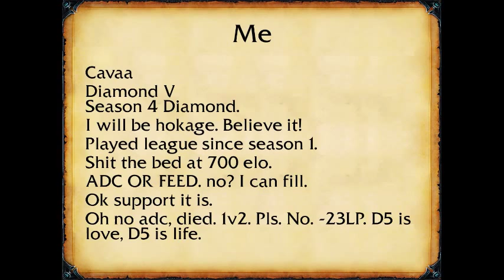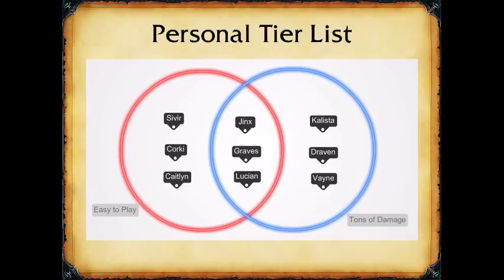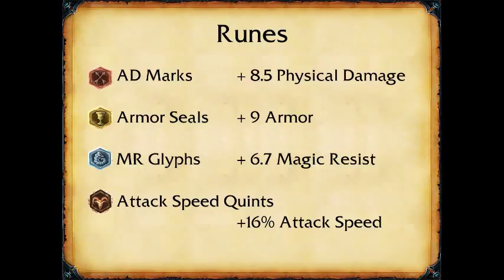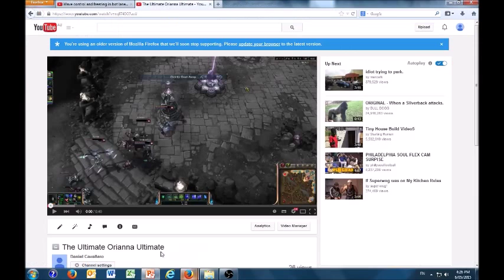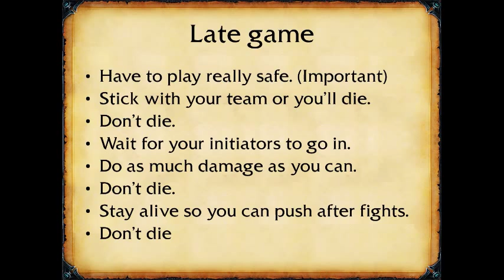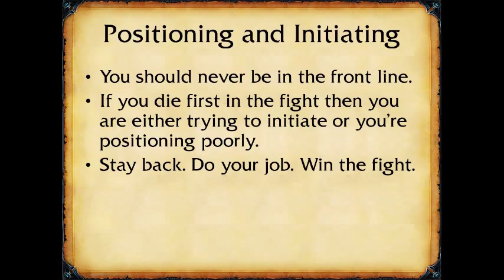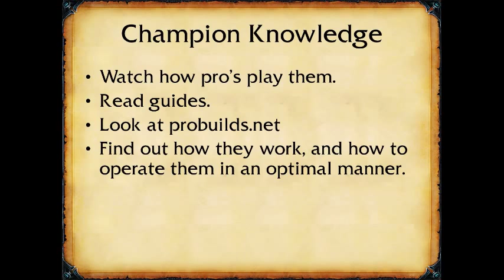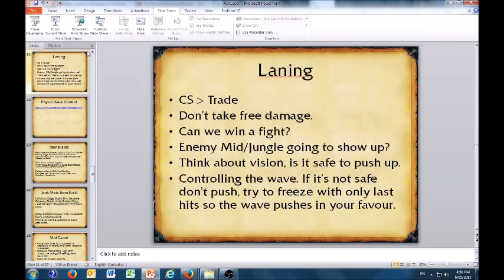2015 ADC Lecture Semester 1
Lecturer: Daniel Cavallaro

ADC Streamers:
C9 Sneaky